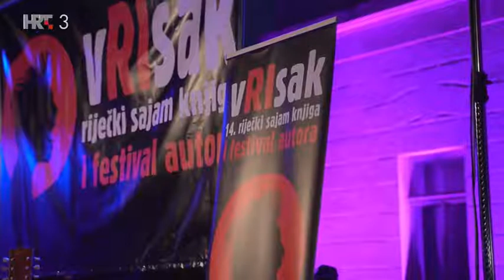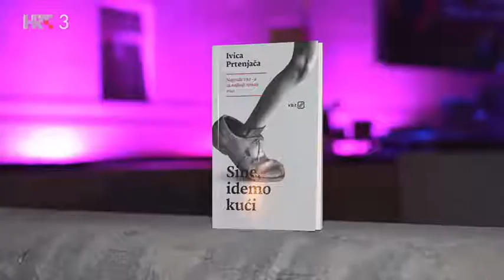vRIsak 2021 - HTV3 Kronike - 14. 9. 2021.